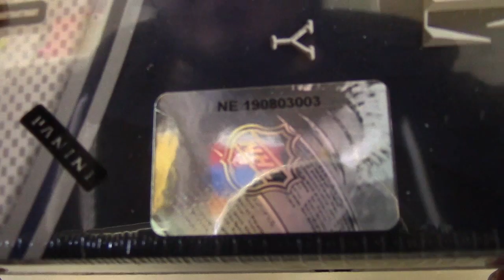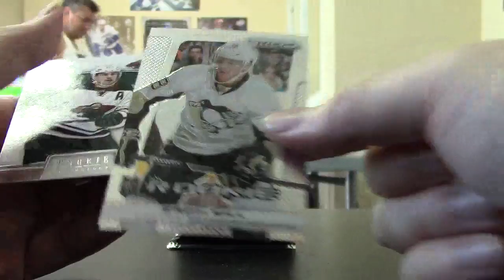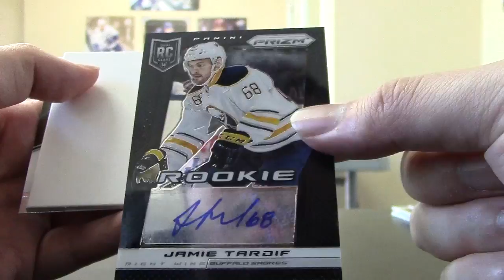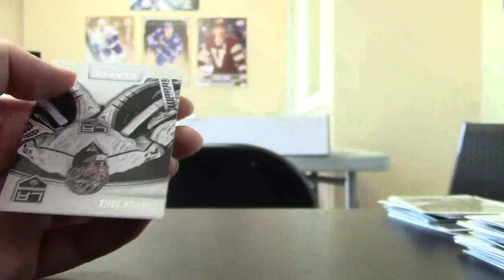13/14 Rookie Anthology Hockey Box Break #240